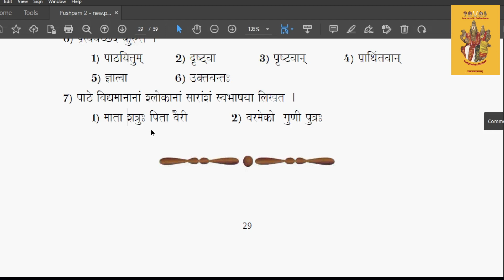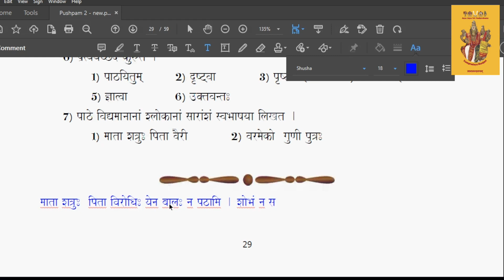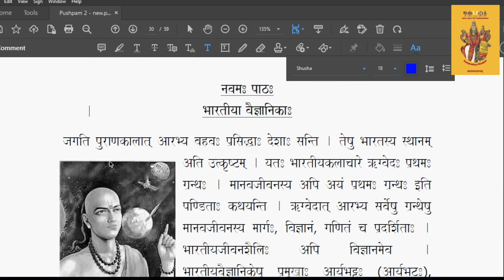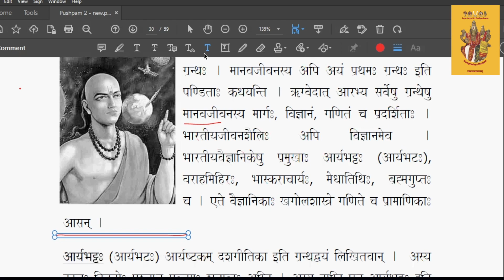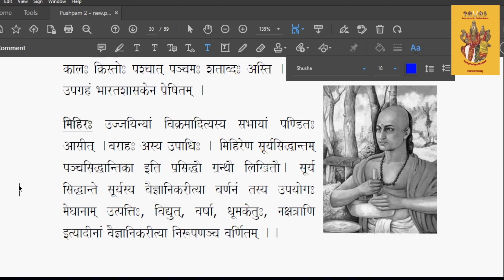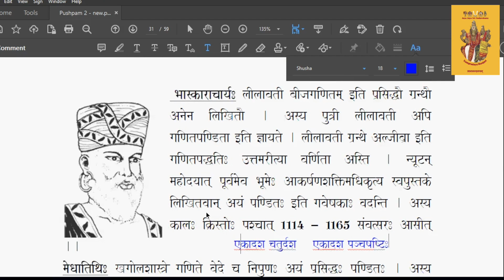061 - Samskrutam - Revision of Chapters -Indian Scientists - Sri. VC Govindarajan Swamy- 28-Apr-2023